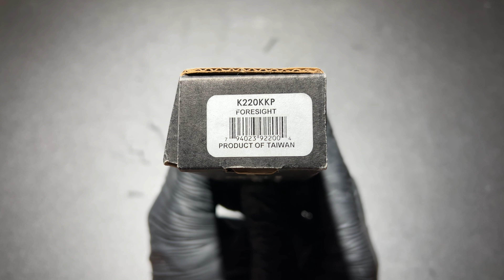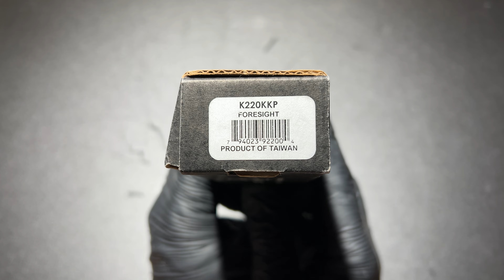CRKT FORESIGHT K220KKP ยืม เปิดไว้ใบกว้างจับถนัด ตัดสะดวก กระซวกก็ไม่เลว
You won’t know where the blade ends and your hand begins.
This tactically-inspired everyday carry urban tactical knife proves that form follows function with swept finger grooves, a formidable blade, and the Assisted Opening innovation. Whatever the need, you’re good to go through anything with this bad boy of a blade.

    Assisted Opening:  Flipper deploys the blade fast
    Smooth Opening:  IKBS™ ball bearing pivot deploys the blade smooth
    Easy to Sharpen:  High carbon stainless steel blade takes an edge well
    Strong and Lightweight:  Glass-reinforced nylon handle is durable and lightweight
    Easy Closing:  Liner lock can be easily closed with one hand
    Enhanced Protection:  Black stonewash is durable and ages well

Blade Details
    Blade Steel 1.4116
    Blade Edge Plain
    Blade Finish Stonewash

Measurements
    Closed Length 5.19" (131.80 mm)

Other
    Handle Material Glass-Reinforced Nylon
    Style Assisted Folding Knife with Liner Lock